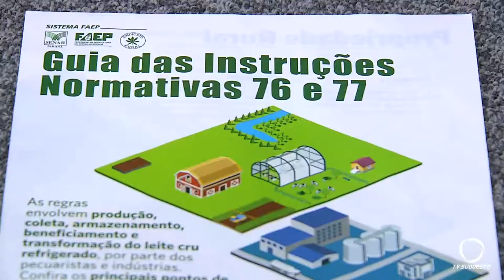Seminário esclarece novas normas para os produtores de leite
O foco é a qualidade do produto.